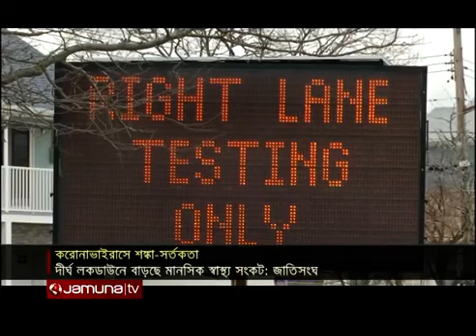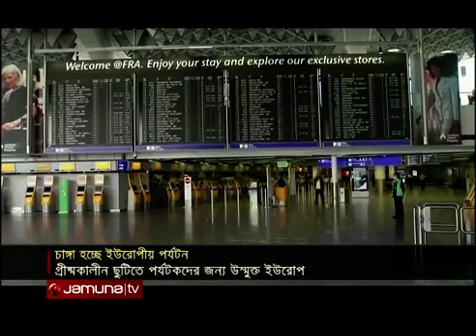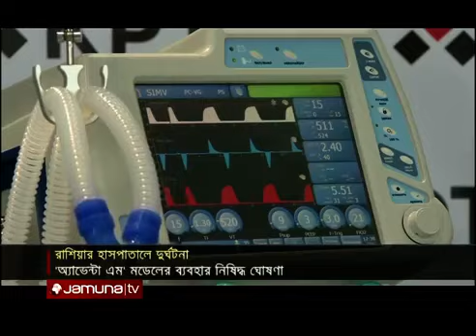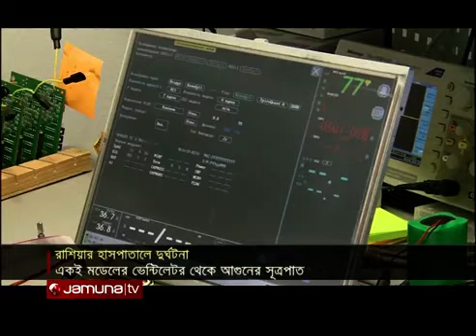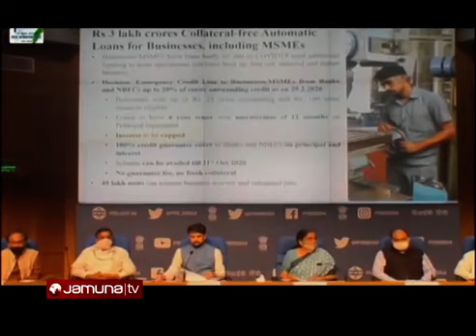May 16, 2020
Video from Akramul Hoque.FENI.🇧🇩